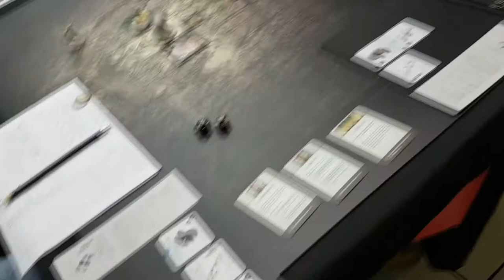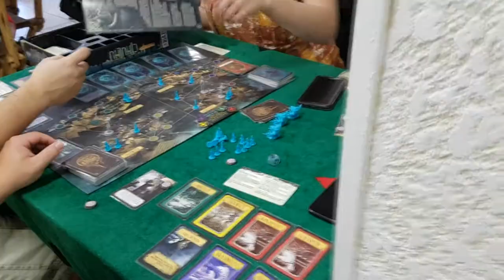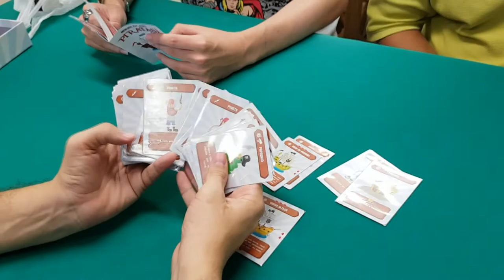5 Minutos de Guerra - Especial Ep. 6 - JogaJF Tabletop Weekend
Edu Guerra mostra um pouco do Evento JogaIF que ocorreu no dia 29/04/2018 em Juiz de Fora. Da uma conferida no vídeo.